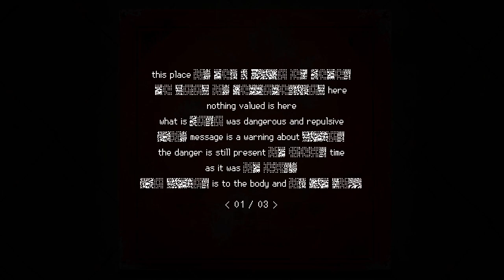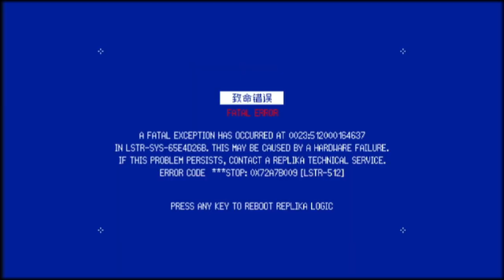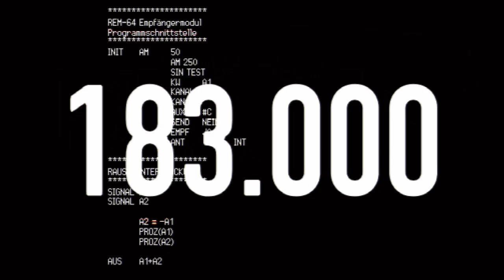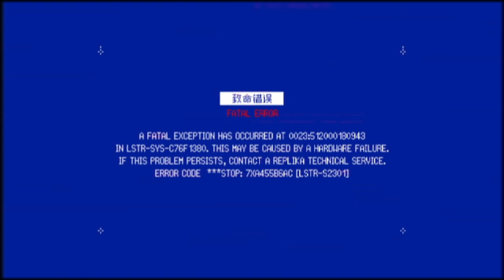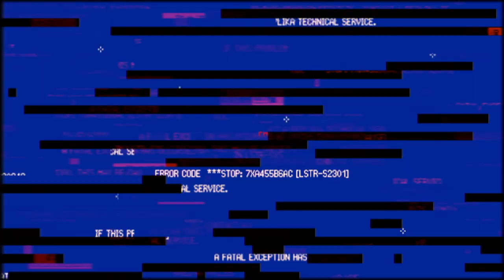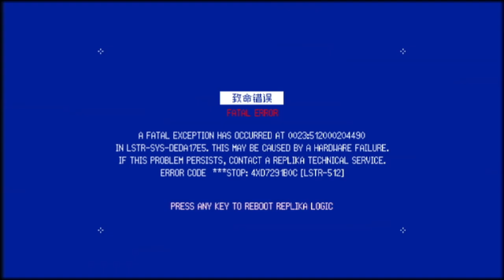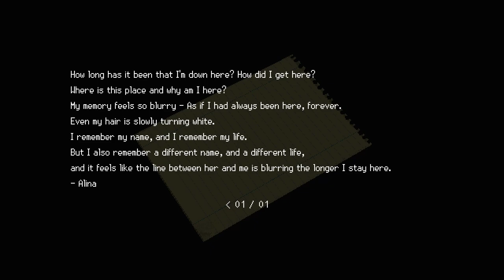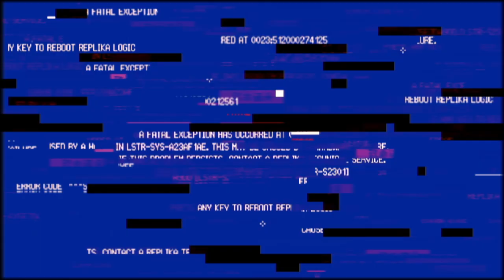SIGNALIS Ep 12 [No Commentary]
Solving some puzzles and dealing with an ambush room.